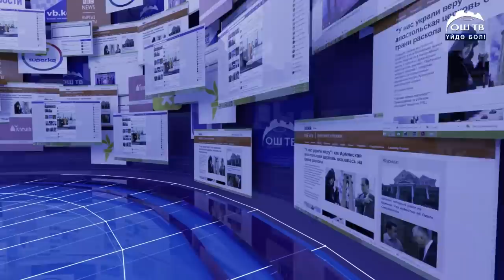САЙТ КАБАР 20.05.2020 “Жунушали Кашкаро”. Тазабек Икрамов министрдин атын туура айта албай ачууланды